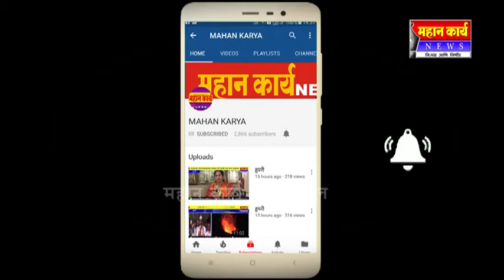आगरच्या विकासासाठी एकवेळ संधी दया. अमोल चव्हाण.